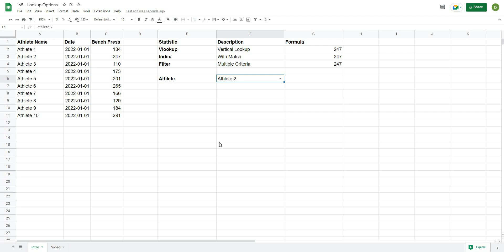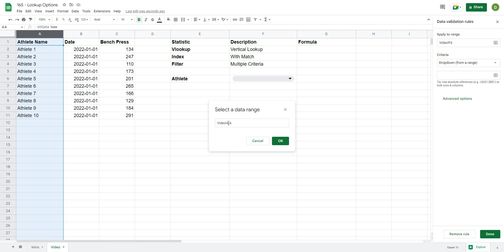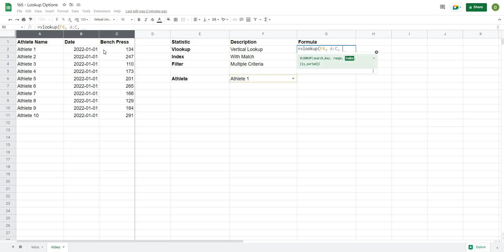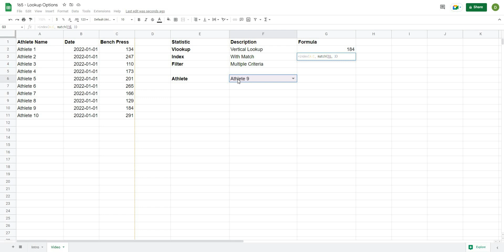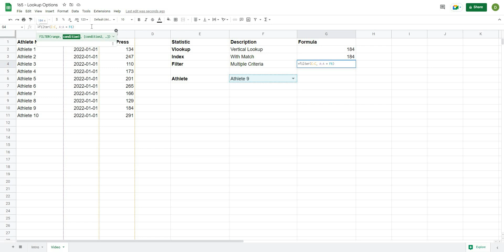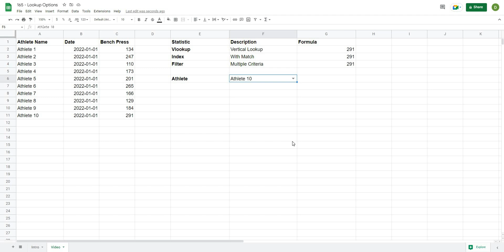How to Perform Lookup Functions in Google Sheets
In this video we learn how to use vlookup, index match, and filter function to lookup values for your data projects. This will help you pull out relevant information for reports, dashboards, projects, anything you might be working on.

►Strength Coach Guide to Excel
►Strength Coach Playbook
►Principles and Practice of Resistance Training
►High Performance Training for Sport